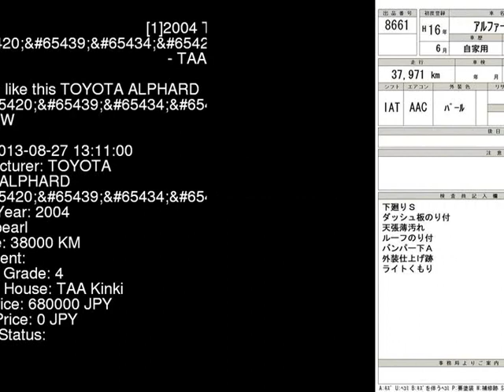2004 TOYOTA ALPHARD MS MNH15W - Japanese Used Car For Sale Japan Auction Import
2004 TOYOTA ALPHARD MS MNH15W - Japanese Used Car For Sale Japan Auction Import MNH15W,TOYOTA,ALPHARD,MS,TAA Kinki,jdmvip,vip,jdm,cars,japan,jdmvip.com,japanesecars,usedcars Japanese Used JDM Car For Sale At Auction in Japan for Import